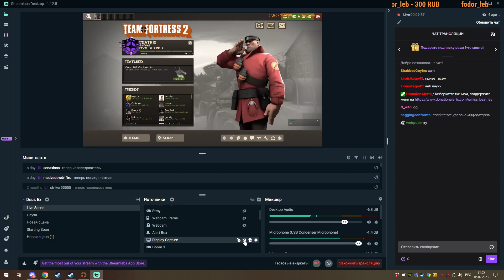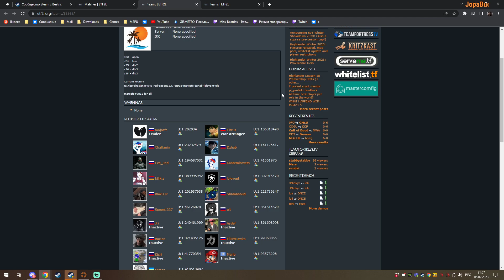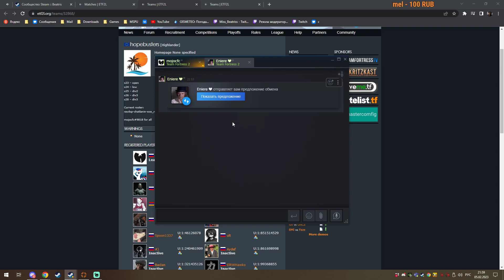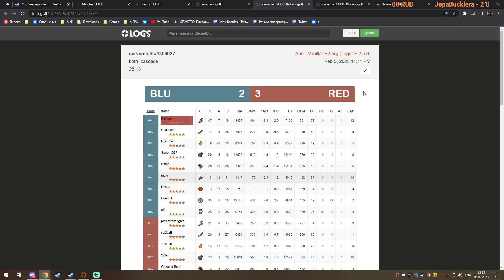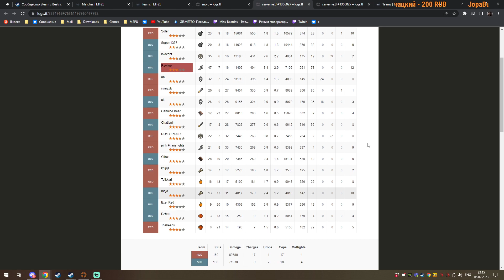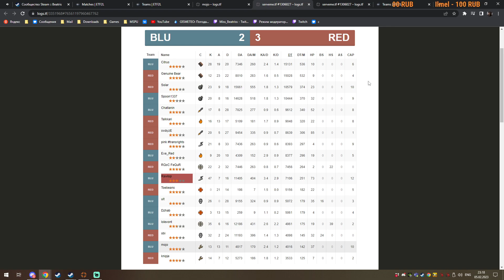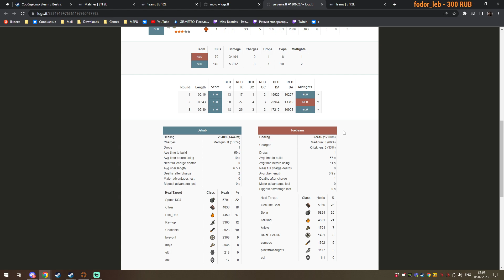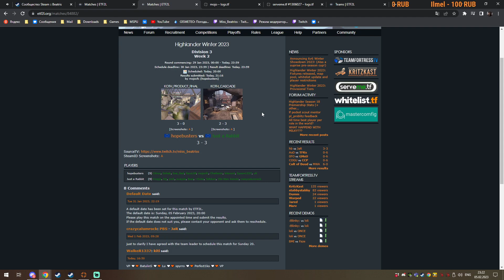🎙[RU] ETF2L 9v9 DIV3 - Cast by Eniere & Beatris (hopebusters vs Just a Rabbit)